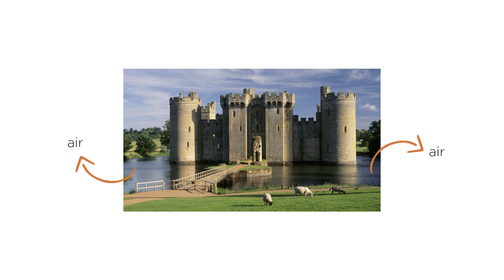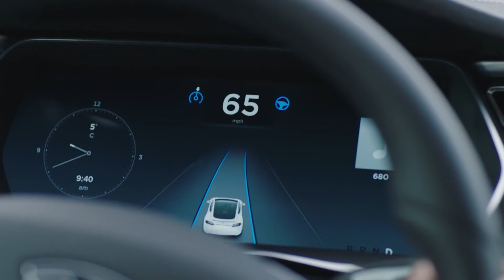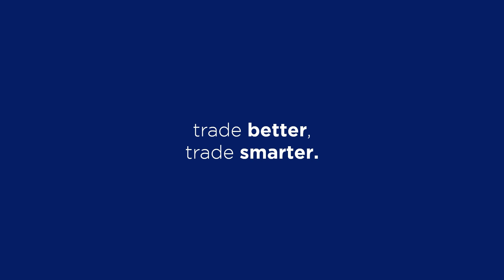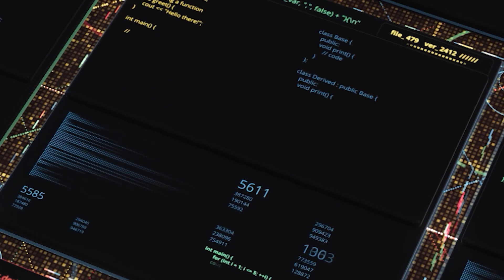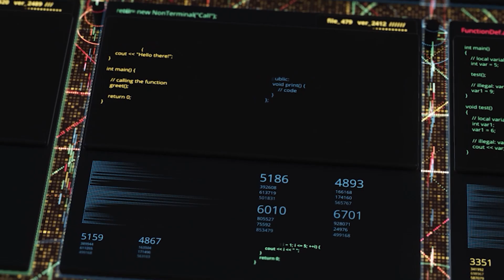APA ITU ECONOMIC MOAT / PARIT EKONOMI YANG MEMBUAT PERUSAHAAN TETAP BERJAYA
Secara umum, ada 5 strategi perusahaan agar memiliki ECONOMIC MOAT. Yuk kita pelajari 1 per satu konsepnya di vidieo ini!

00:00 Why Economic Moat
02:18 Real Product Differentiation
03:55 Perceived Product Differentiation
06:00 Driving Cost Down
07:23 High Switching Cost
09:28 High Barrier to Entry

 • Kode Ajaib: evan209 (gunakan untuk dapatkan hadiah saham!)

Happy Investing!